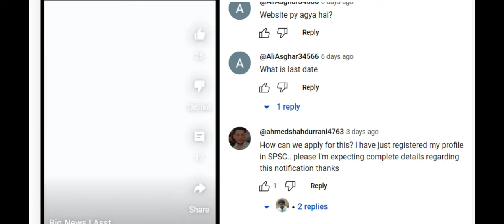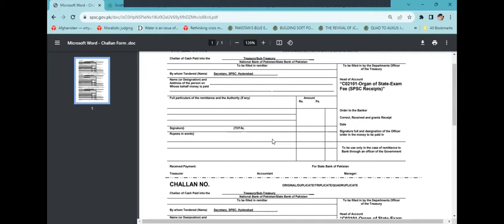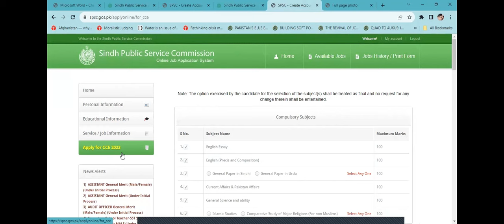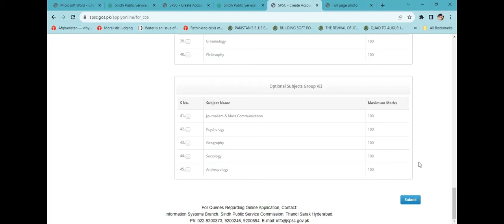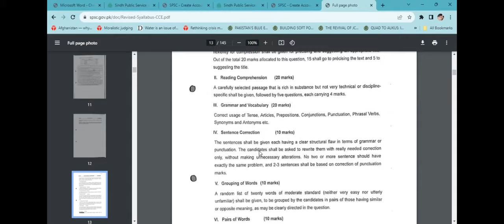SPSC Application Procedure | CCE 2023 | How to fill online Application for SPSC